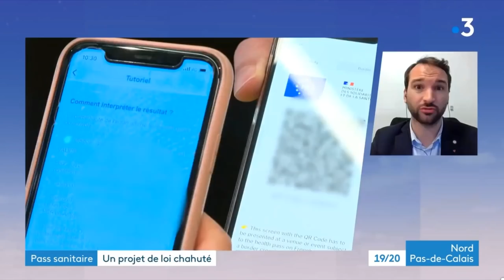PasseVaccinal : une politique sanitaire irresponsable | Ugo Bernalicis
Mardi 4 janvier, le député insoumis du Nord Ugo Bernalicis était l'invité du 19/20, journal télévisé de @france3hdf pour répondre sur les enjeux du débat parlementaire concernant le projet de loi visant à "élargir les outils de gestion de la crise sanitaire".